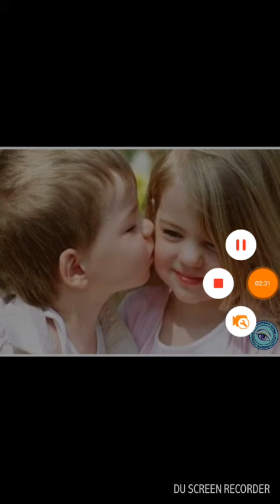Օվ սիրուն Հովհաննես Խումարյան